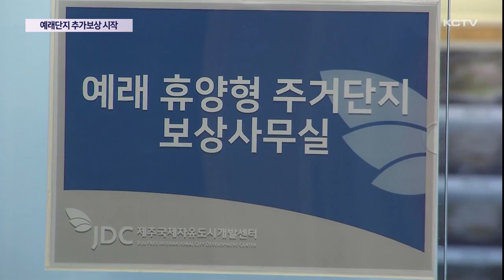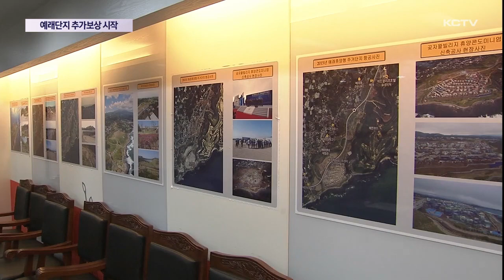예래단지 추가보상 시작…엉킨 실타래 풀릴까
예래휴양형주거단지 토지주들을 대상으로 추가 보상이 시작됐습니다.

하지만 여전히 일부 토지주들은 감정평가 결과가 부실하다며 반발하고 있습니다.

JDC는 적법한 과정을 거쳤고 보상이 마무리되면 휴양형주거단지를 새로운 방향으로 추진한다는 계획입니다.